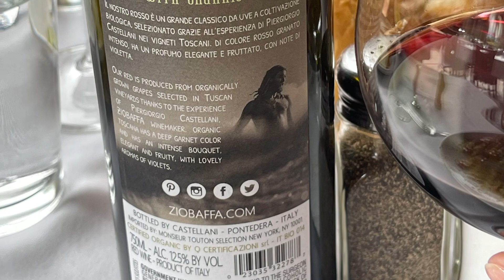Mother’s Day at Wild Garlic 🧄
Family celebration 🍾